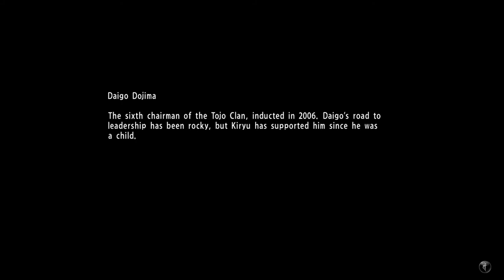Press A To Gay! Plays Yakuza 6 - Make It Rain (Part 9)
It's time for some JUSTIS - or I guess a fist fight in a nursery.